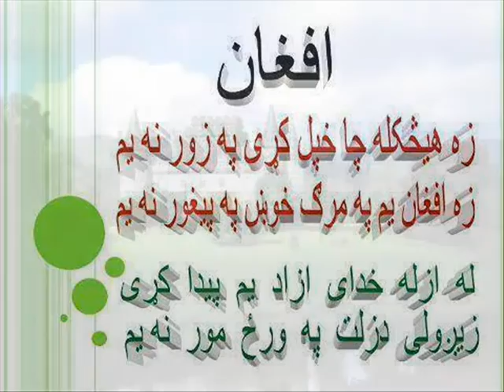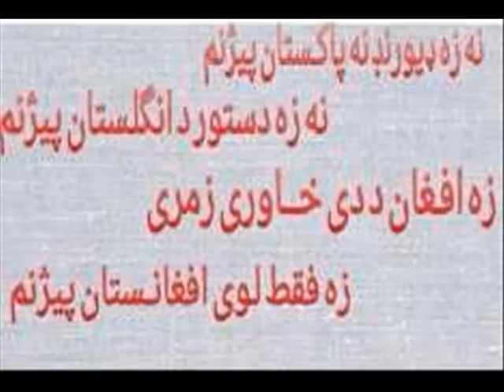Afghan melli songs || zama sharren afghanistan watana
Afghan national pashto song